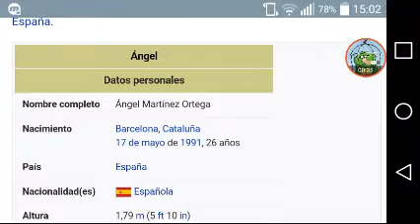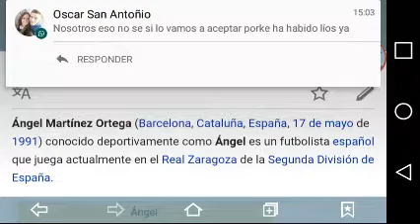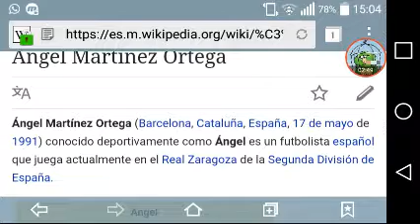Video Diario De Un Zaragocista: Analizando los fichajes capitulo 2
Analizando el fichaje de Angel Martinez